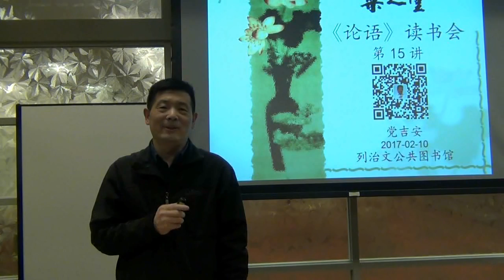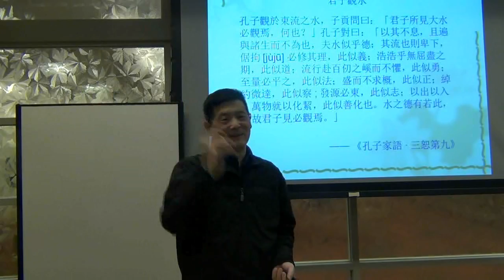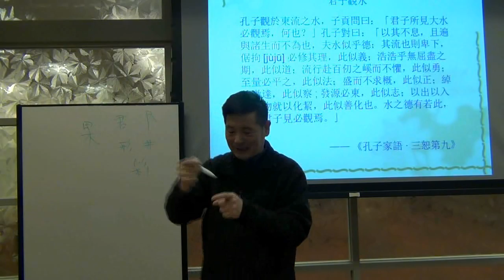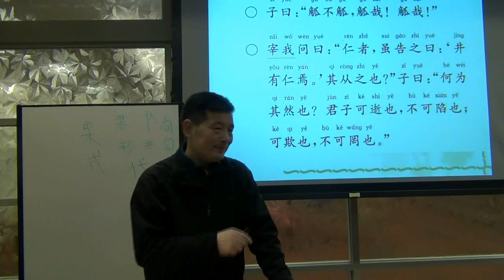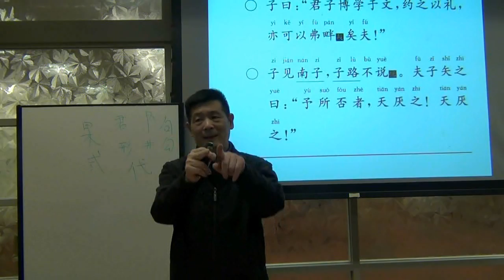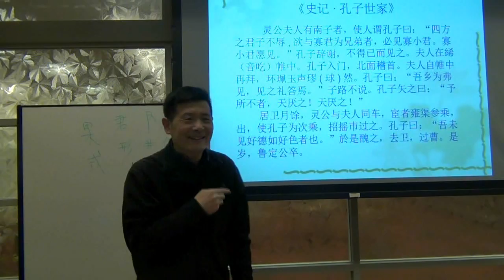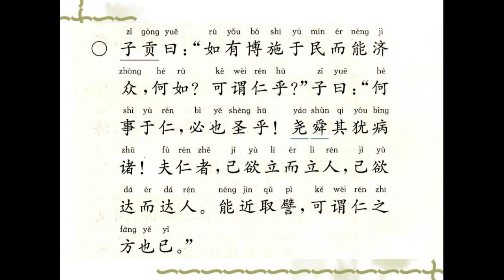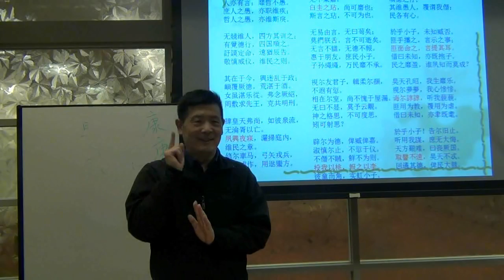乐之堂《论语》第15讲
乐之堂《论语》第十五讲

本讲主题：《雍也第六》（三）

孔子说：“知者乐水，仁者乐山。”这里的山水有何寓意？君子能从山水中得到什么启示？

宰我难为孔子说，如果有人谎称“井里有人”，仁者会跳下去救人吗？孔子说，君子也会上当受骗，但是以私利为诱饵的当，君子是不会上的。为了说明这个道理，孟子讲了一个郑子产上当的故事。郑子产是春秋第一名相，他上了什么当？

孔子拜见名声不佳的南子，子路不悦。孔子发誓自己绝对没做见不得人的事。《史记》中对此次见面有详细描述。这场会见到底发生了什么？

如果对这些问题感兴趣，请参加“乐之堂”《论语》读书会。

主讲：党吉安
主办：列治文公共图书馆
时间：2017年2月10日 星期五 晚上7:00至8:30
地址：100-7700 Minoru Gate, Richmond, B.C. V6Y 1R8